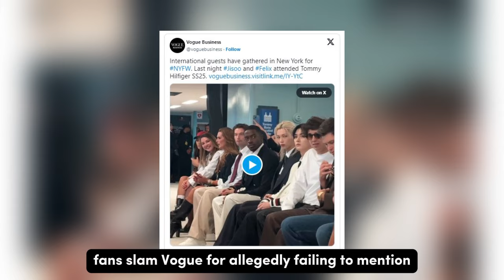Fans Accused Vogue Of Disrespecting Stray Kids’ Lee Know